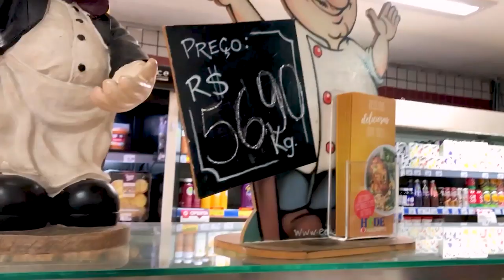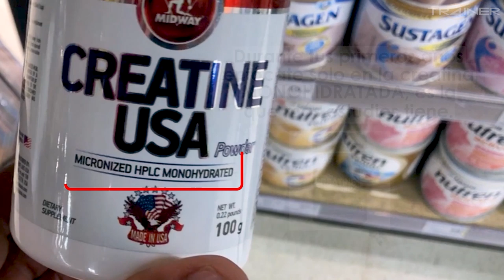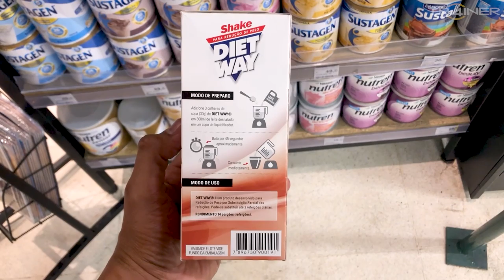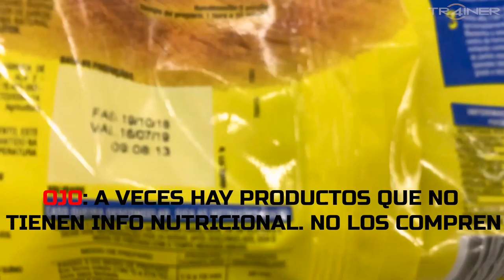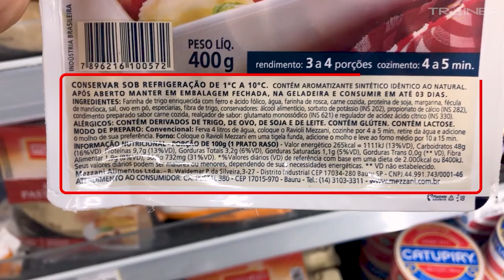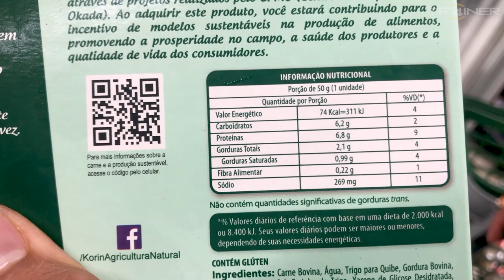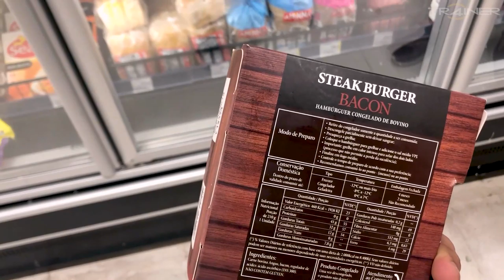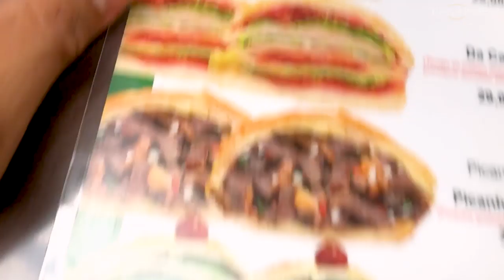Cómo leer Informacion Nutricional de los Alimentos | Dieta en Principiantes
SIGUE MI DÍA A DÍA:
INSTAGRAM de mi ropa deportiva: @tr4iner.aesthetics 🌎